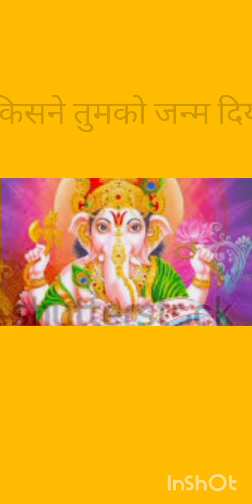गणेश चतुर्थी स्पेशल//लड्डुआ सो गोल मटोल हमारी गौरा का लाला/🥰💐🌺ourlifestyle